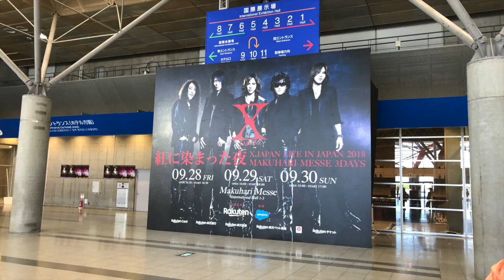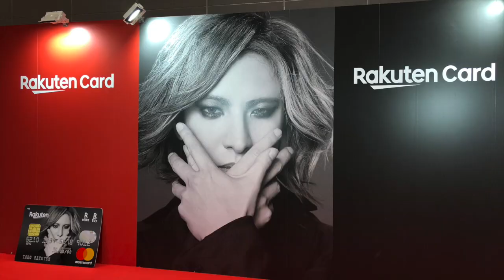X JAPAN LIVE 2018 幕張メッセ 紅に染まった夜のレポート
X JAPAN LIVE 2018 幕張メッセ3days 〜紅に染まった夜〜

今回8年ぶりとなる大型の日本公演〜紅に染まった夜〜に、プラチナチケットを取って行って来ました。
きっと行きたくても行けないて人もいると思ったので、そういう方たちに少しでも感動を共有できたらと思いアップします。
ネタばれを避けた方が良い部分はカットし、グッズの下見をしたい方のためにグッズの写真入れてみました。

なお、ご興味があられましたら、YOSHIKIさんの行きつけとされる『1967』というバーに行った時の動画もありますので、是非ご覧になられて下さい

We are X ！